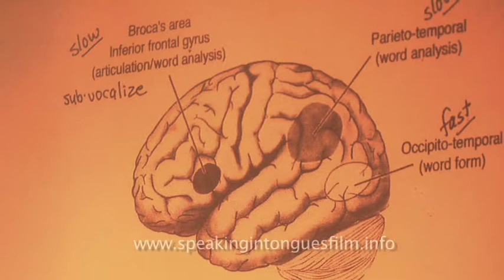This is Your Brain...on Language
Describes how being bilingual improves brain function.